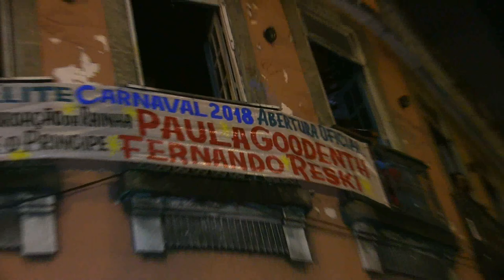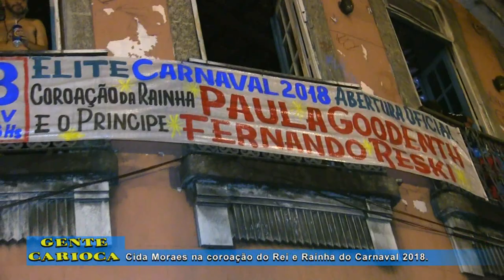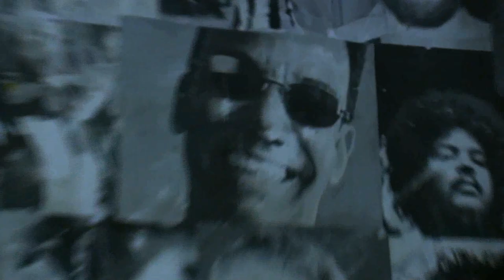Gafieira Elite no Gente Carioca